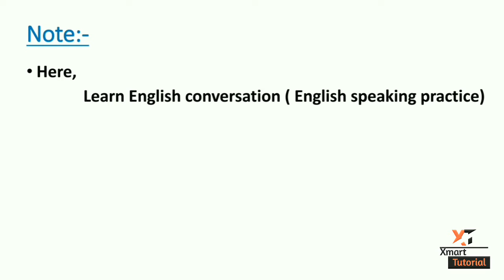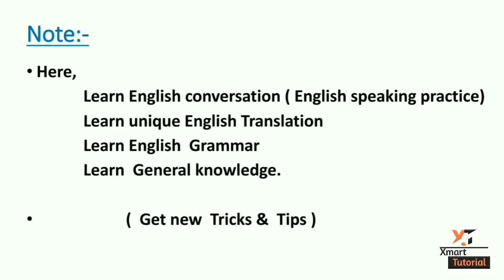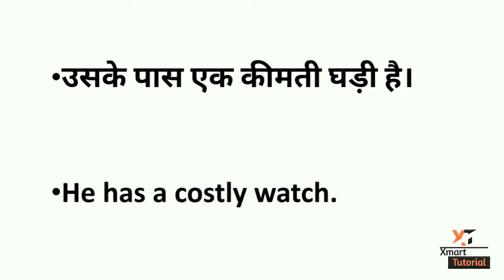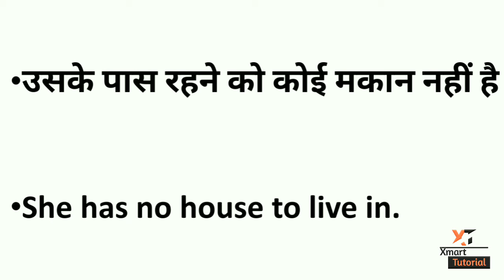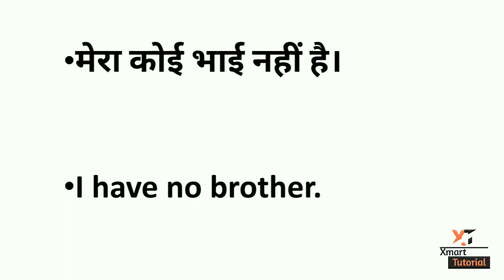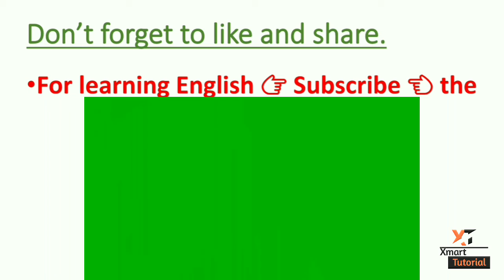अंग्रेजी बोलने का आसान. तरीका।अंग्रेजी पढ़ना और बोलना सीखे।English conversation।speak English easily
Learn English reading and speaking
Learn English with easy Tricks

 Start talking in English.

Here, you are also learn unique English Translation.
English Grammar & general knowledge

For learning with new tricks & tips